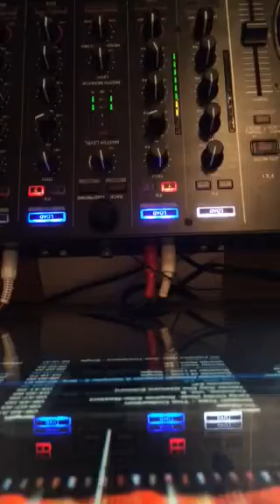Try understatement to be loved mix